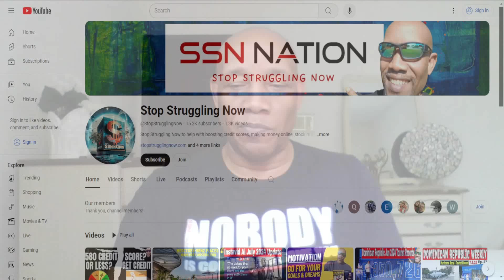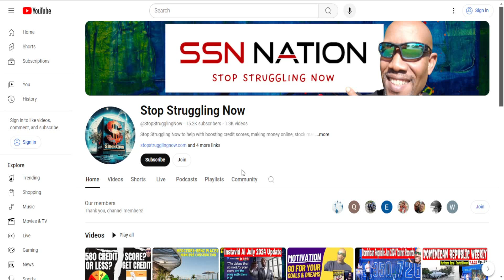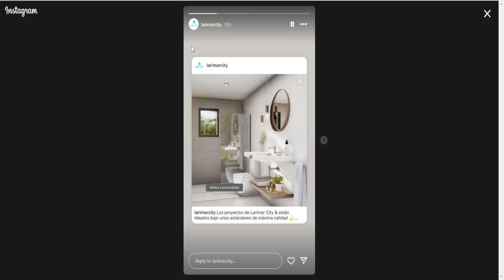Larimar City & Resort Video July 17th, 2024. Not Official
Larimar City & Resort Video Jul 17th 2024. Not Officially from Larimar.

❤️️SSN Lifestyle Real Estate Investors Forum May 13th, 14th, 15th, 2025. Lawyers, bankers, new projects and special deals and more. Learn about investing in the Dominican Republic including business and real estate

❤️️Best Punta Cana Pre Construction Projects at the moment. Oasis Lake, 7 Palms and Atlantida/River Island. Limited availabillity with amenities galore